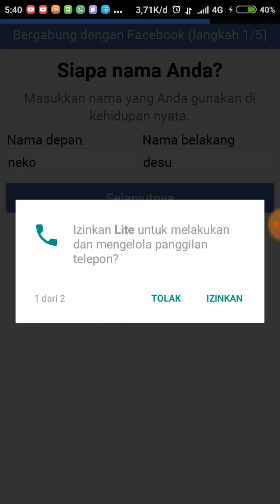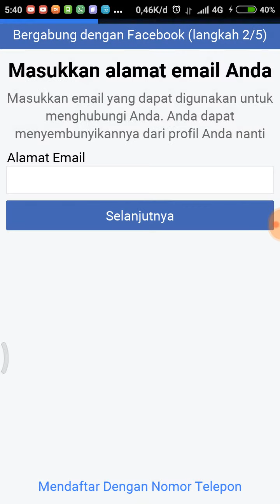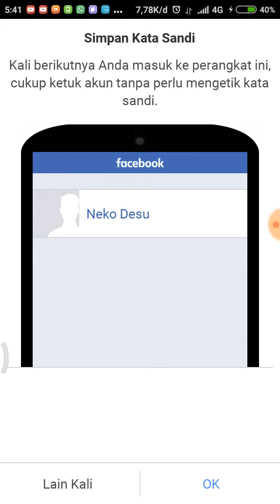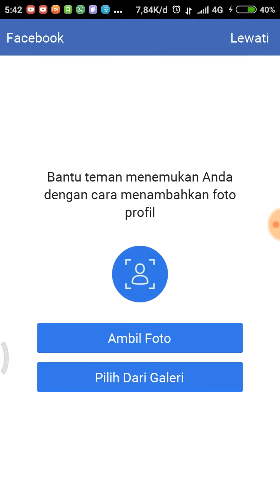Cara Membuat Akun Facebook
Terima kasih sudah nonton video saya selamat mencoba having fun